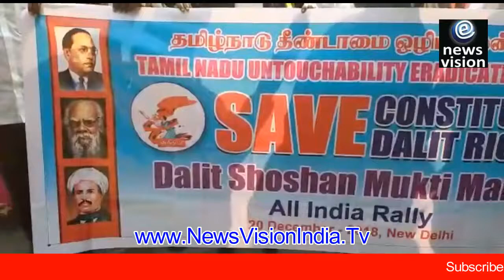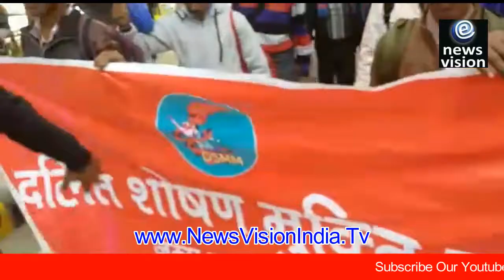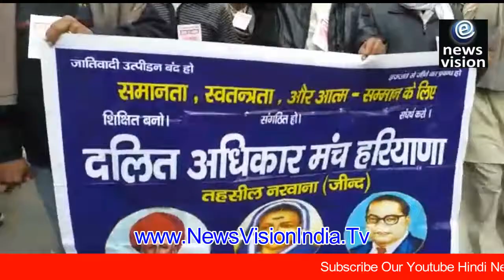Dalit Government Official Organized A Mass Protest Against Modi Government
Account Name: News vision
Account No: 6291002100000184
Bank Name: Punjab national bank
IFS code: PUNB0629100